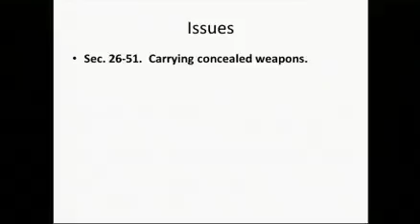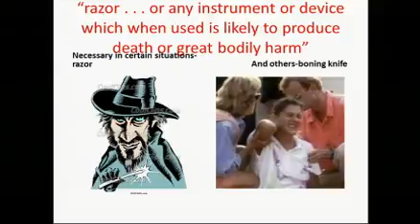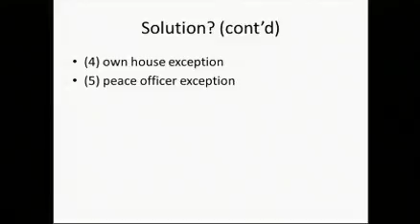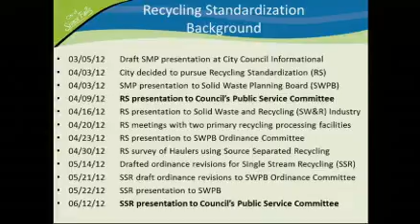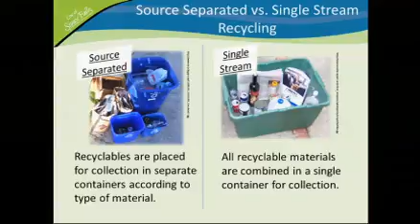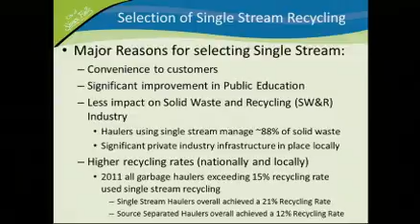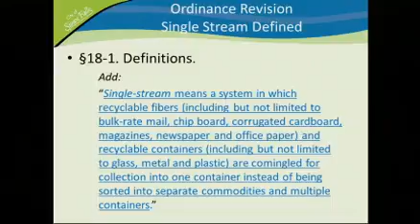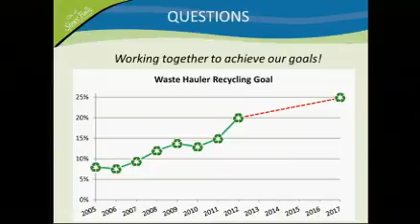2012-06-12 Sioux Falls Public Services Committee 1732